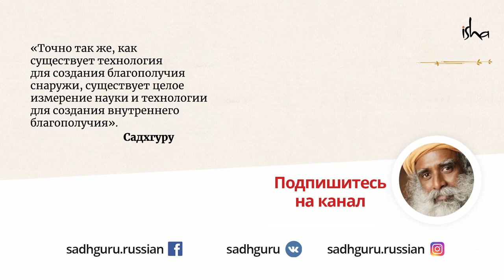Как информация губит человечество?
Засилие информации. Как оно влияет на нас? Как влияет оно на детей и молодёжь? Садхгуру предостерегает нас о грядущих последствиях